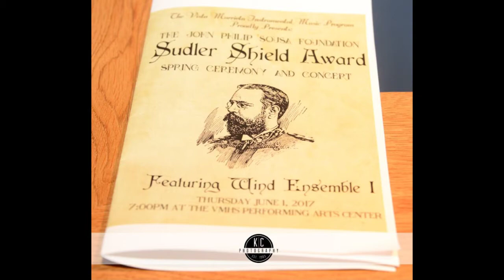Vista Murrieta John Philip Sousa Foundation Sudler Shield Award Concert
Vista Murrieta Instrumental Department received another amazing award this year! This is the Best Season that the program has ever had! A fantastic attendance from Past Booster Presidents, Students, Faculty, and students showed much love to a program that has only been in existence for 13 years! Thank you Mr Warren, Mr Lang, Mr Wade & Mr Levine for producing an evening to remember!